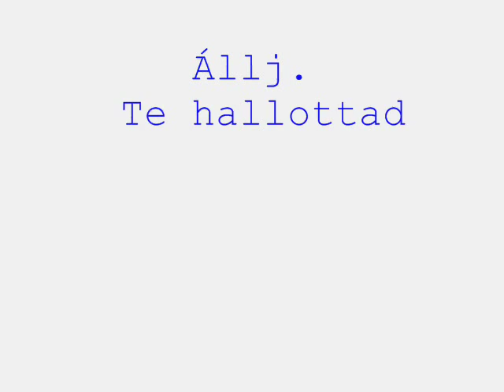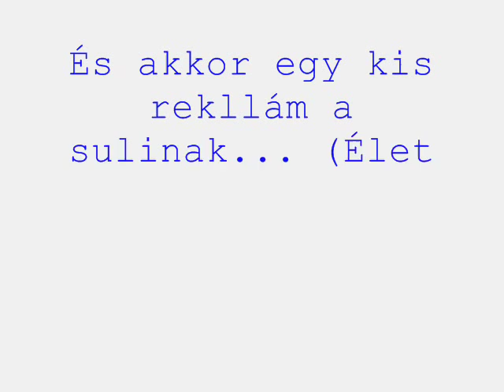Pálffy 9.b - PálffysokK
ez egy nagyon schnurrig videó.